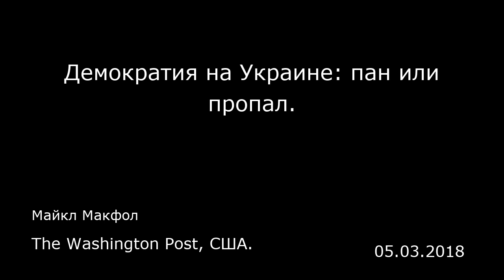Демократия на Украине: пан или пропал. The Washington Post, США.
Демократия на Украине: пан или пропал.
The Washington Post, США.
Майкл Макфол
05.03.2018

Российский президент Владимир Путин ведет глобальную идеологическую войну против либеральных, демократических ценностей Запада. Эта схватка завуалированно продолжалась годами, а сейчас распространяется как на Западную Европу, так и, конечно же, на США, где в 2016 году Путин вмешался в президентские выборы.  Передовой этой идеологической войны между путинизмом и демократией, несмотря ни на что, остается Украина.  Проведя прошлую неделю в Киеве, я понял, почему сегодняшняя Украина пугает Путина. Эта славянская нация, которая разделяет некоторые аспекты исторического и культурного наследия с Россией, развивает демократию. Как-то в течение ланча я слушал, как члены парламента активно обсуждали плюсы и минусы одного из законопроектов. Такого больше не услышишь в России. На другое утро я встретился с двумя десятками общественных лидеров, которые борются с коррупцией и дезинформацией. Украинское общество остается активным и независимым. Оно способно влиять на власть и видеть результаты государственной политики. Это еще немного присутствует и в России.  Как-то вечером я слышал, как украинские политики жаловались на то, что олигархам принадлежат телевизионные каналы. Но один олигарх — или одно только государство — не контролирует все украинские СМИ. Конкуренции и плюрализма больше не существует в российских СМИ.   Конкурентные лидеры, фракции и партии уже готовятся доносить свои аргументы до людей, которые в следующем году придут избирать президента, а через несколько месяцев и новый ...